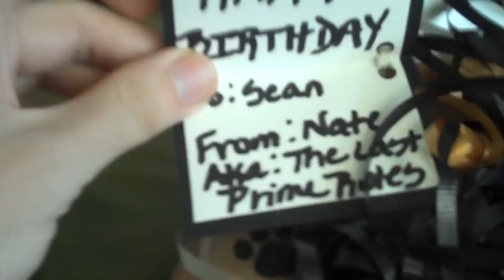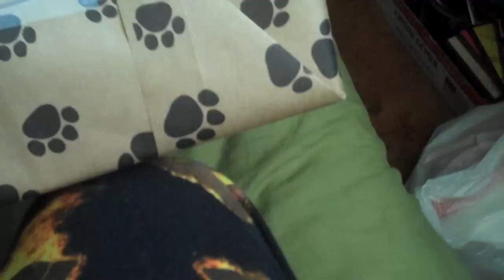I Got a Early Birthday Present! 10,000 Subs Contest Update!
for getting me this Awesome Gift!

Also Check out & their charity auction coming up!

For All The Latest Releases & Pre-orders for Transformers, Marvel, DC, GI Joe, TMNT, and More